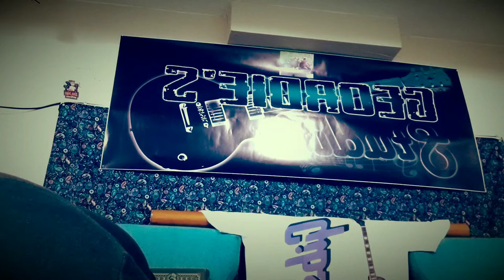Sam & Thaddeus's Thundering Rush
🐴🐃⛈🌵Thaddeus & Sam were on horseback emerging from a mountain forest into a great plain on a long journey they mainly past the halfway point when they brush by a cactus ,stop for water and refreshment before they embark on the remainder of their journey to their home town still a state, away. Sam  jumps off the saddle with his left cowboy boot still in the stirrup his foot sticks and he pivots through gravity's momentum and lands on his back. "Ahh" Thaddeus Chortles and says "we've made this journey many times and I'll be damned if I have to carry your ass the rest of the way for a stirrup stick.  get your  sorry slab up, drink piss do what ever it is you need to do, we head out in 10min" As Sam gets ready to pick him self up,he feels a faint vibration from the ground. "you hear that Thad? "
Thad replies "Just your kisser trying to Make sense of the quiet.
Sam snaps back " seriously!! listen ."
Thad puts his head to the ground and feels  the vibration Sam is referring to, but it is certainly stronger now. He pulls his binoculars out and looks at the heavily overcast horizon plain side.
As he focuses in, he sees some lightning in the distance and a dust cloud where the lightning meets the horizon. He zooms in a little more "focus .focus "he whispers to himself under his breath. He sees horns lots of horns lots of hooves and the cloud of dust is getting bigger the ground is vibrating more and more they are starting to hear an intensifying rumble .Thad drops the binoculars and starts running to his horse yelling" Sam get to cover up in the mountains it's a stampede and its coming our way!"

And That's the title of this powerful Song had a hell of a time making this one tonight it was a nice finish to fathers day weekend.

Regards